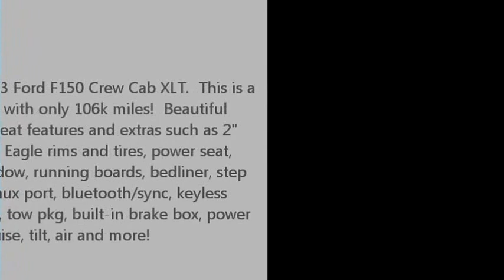2013 Ford F150 Crew Cab XLT